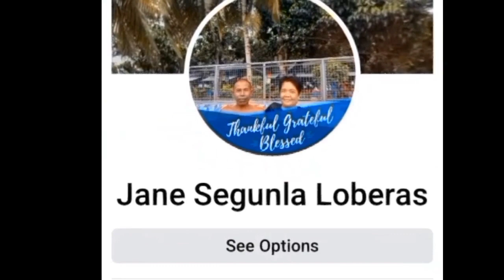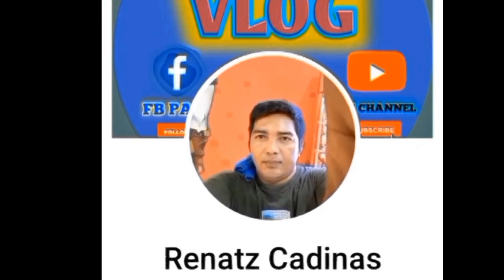Gapang hulam kaldero pag uli waay unod#subscribe